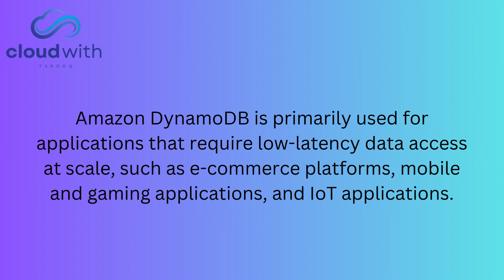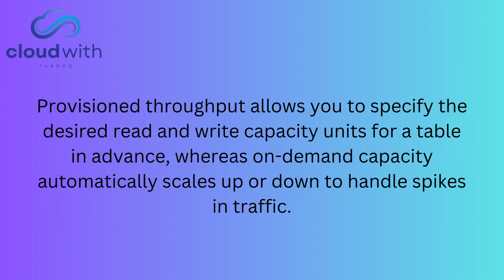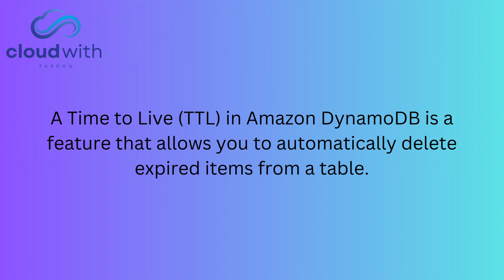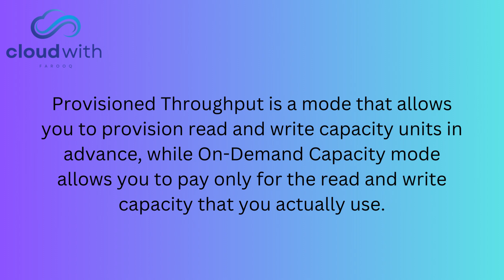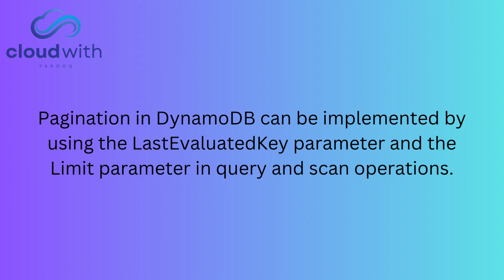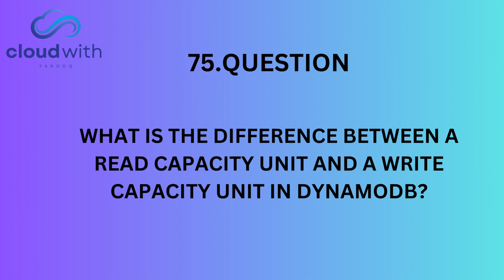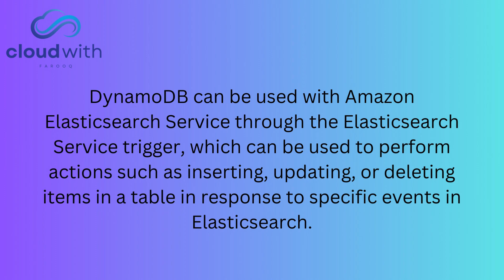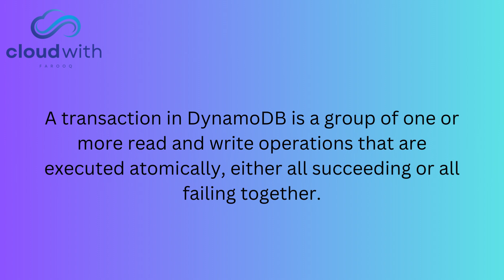"Top Amazon DynamoDB Interview Questions and Answers for AWS Developers"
In this video, we will cover the top Amazon DynamoDB interview questions and answers that you can expect during your AWS Developer interviews. Amazon DynamoDB is a NoSQL database service provided by AWS that is fully managed and highly scalable.

We will cover questions ranging from basic to advanced levels and provide answers that will help you understand the concepts better.